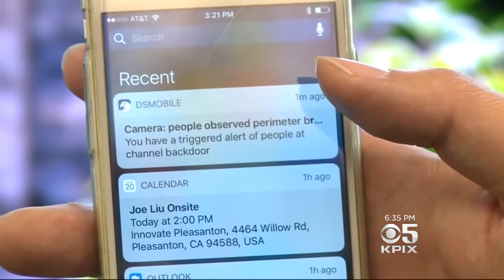Mail Thieves Target Mailboxes In Dublin Right Before Christmas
Dozens of families were outraged when thieves stole mail out of more than 40 mailboxes in Dublin. Juliette Goodrich reports. (12/20/16)